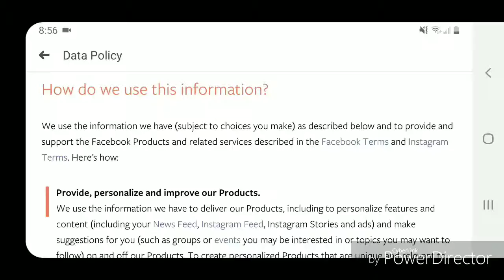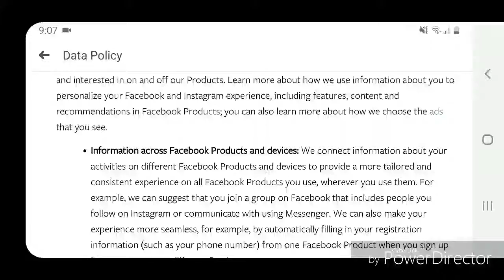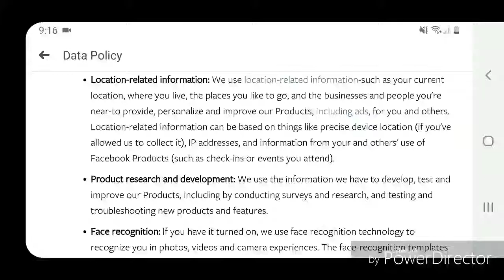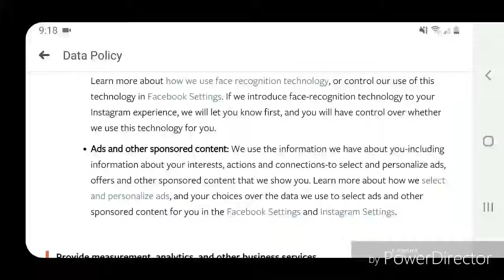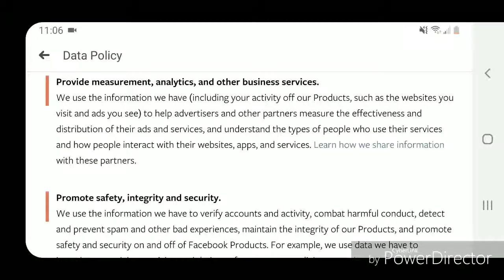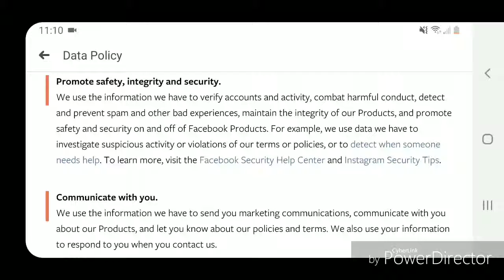Facebook Data Policy!! (Part 3)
Here is part 3 of the data policy for facebook as of April.19th, 2018

Thanks